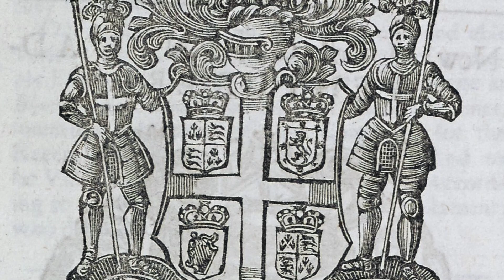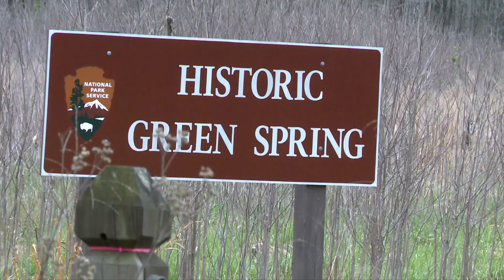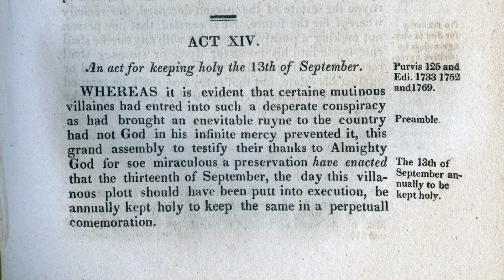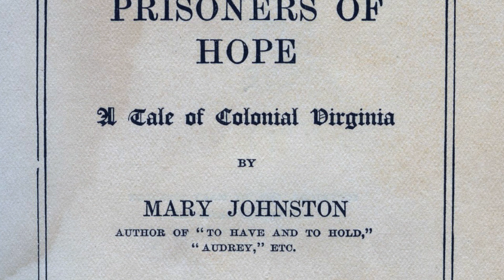Gloucester County Conspiracy | Michael Trownsell | TS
In this short documentary, Michael Trownsell examines the Gloucester County Conspiracy (1663), an uprising in which nine indentured servants plotted to demand their freedom from Governor Sir William Berkeley. While the revolt was swiftly suppressed by Virginia's authorities after Birkenhead, an indentured servant, revealed the plot to Berkeley, attempts to challenge the practice of indentured servitude persisted. Along with the York County Conspiracy (1661), this insurrection predates Bacon's Rebellion (1676-77) and the Westmoreland Slave Plot (1687).

Short documentary by TS Productions | 2023 | Trownsell Studios